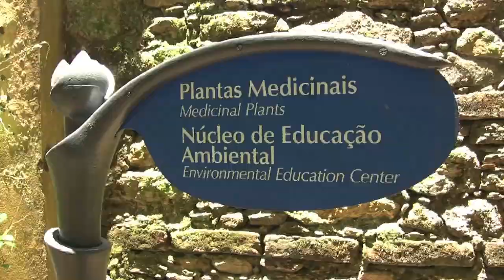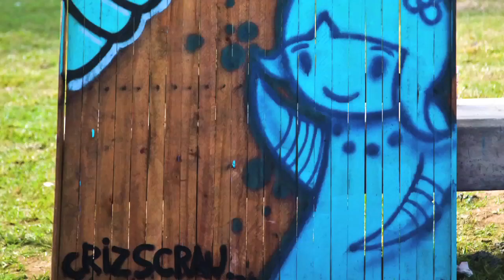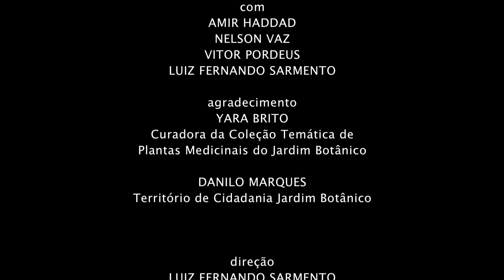O Conhecimento Faz Cócegas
Um artista da ciência o outro cientista da arte, um imunologista, outro teatrólogo, Nelson Vaz e Amir Haddad unidos pela arte e pela ciência dessa caminhada de bons encontros, que nos iluminam, que nos revelam dimensões invisíveis, mais profundas, surpreendentes, da natureza e do conhecimento. Junte-se as contribuições do cineasta e agitador Luiz Fernando Sarmento e do discípulo desses dois mestres na medicina e no teatro, na arte e na ciência que vos escreve. É científico: o conhecimento faz cócegas.
Vida longa Amir Haddad e Nelson Vaz!

PAPO_UPAC
Universidade Popular de Arte e Ciência

Programa gravado no Jardim Botânico -
Coleção de Plantas Medicinais -
Rio de Janeiro, 9 de dezembro de 2010.

com
AMIR HADDAD
NELSON VAZ
VITOR PORDEUS
LUIZ FERNANDO SARMENTO

agradecimento
YARA BRITO
Curadora da Coleção Temática de
Plantas Medicinais do Jardim Botânico

DANILO MARQUES
Território de Cidadania Jardim Botânico

direção
LUIZ FERNANDO SARMENTO
ROBERTO PONTES

fotografia
TUNA MEYER
LEO BANDEIRA
ROBERTO PONTES

edição
ROBERTO PONTES

produção
EDUARDO ROCHA

motorista
JOEL RIBEIRO

fotos
MARINA FAISSAL
PEDRO VICTOR BRANDÃO

música
ORGANISMO

poemas citados

"A poesia"
FERREIRA GULLAR

Produzido por Pontes Comunicação e Arte / Aliança Criativa / Psi
Category:
Education